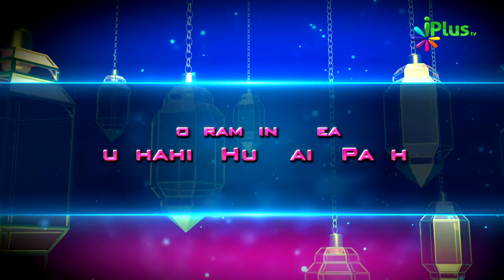Sher o Shayari | Naat Sharif | Mushaira Video | Rang o Noor Ek Deeni Mushaira Ep 04 - iPlus TV